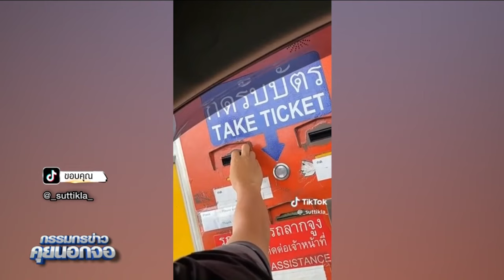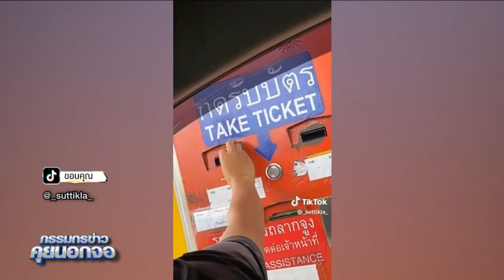ตู้แกล้ง!! ใครเคยเจอบ้าง? ตู้กดบัตรทางด่วน กดเท่าไหร่ก็ไม่ยอมออกมา!!!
ตู้แกล้ง!! ใครเคยเจอบ้าง? ตู้กดบัตรทางด่วน กดเท่าไหร่ก็ไม่ยอมออกมา!!!คุยนอกจอ